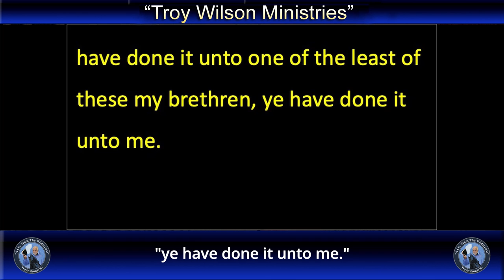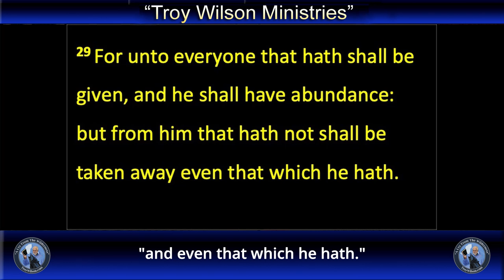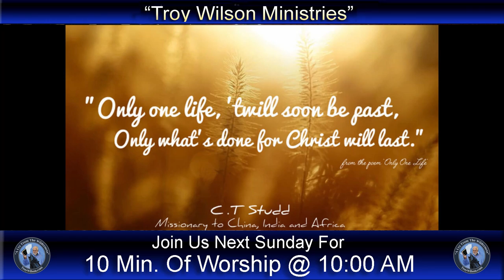“The Charles Schulz Philosophy”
Please join us this week as connect The Charles Schulz Philosophy with what the Bible tells us in Matthew 25.
Approx. 10 Min Watch
Troywilson.com